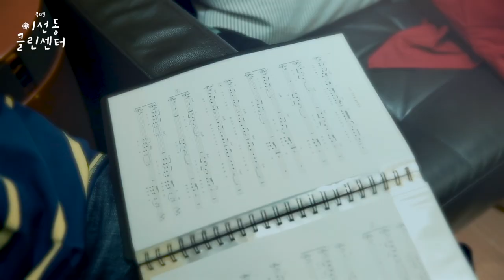[이선동클린센터] 스튜디오 녹음 현장 메이킹 필름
뮤지컬 '이선동 클린센터'  스튜디오 녹음 현장 메이킹 필름 공개
M. 이선동 클린센터
기세중, 강정우, 양승리, 이봄소리, 차청화, 장격수, 김동현, 김방언